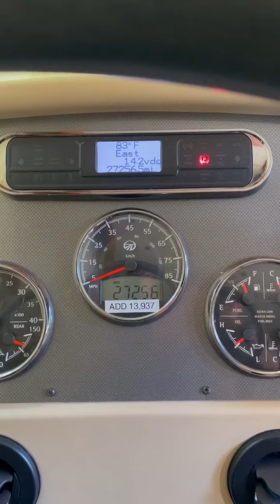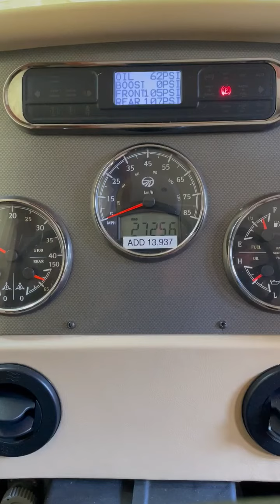2008 Monaco KNIGHT in Murphy NC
2008 Monaco KNIGHT in Murphy NC for sale on rvtrader.com